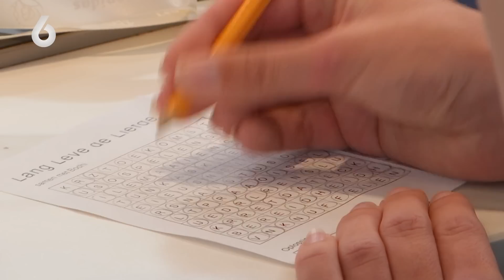Alexander is echt EEN MAN VAN DE WERELD! | Lang Leve de Liefde